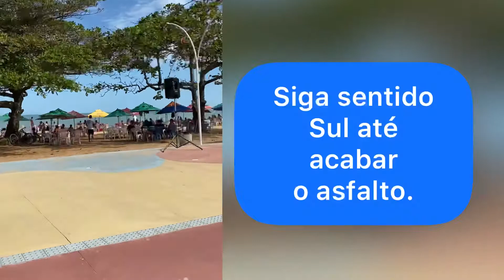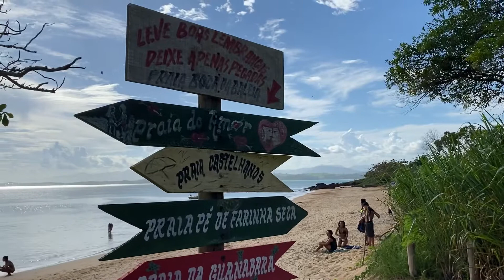Como chegar a Praia da Boca da Baleia ANCHIETA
Hoje eu vou mostrar para vocês a Praia da Boca da Baleia que fica na cidade vizinha de Guarapari, Anchieta.
É uma Praia com águas calmas, mata nativa indicada para você vir com crianças e passar o dia com a família por aqui.
Confira e já deixa seu comentário sobre o mais você quer ver por aqui.